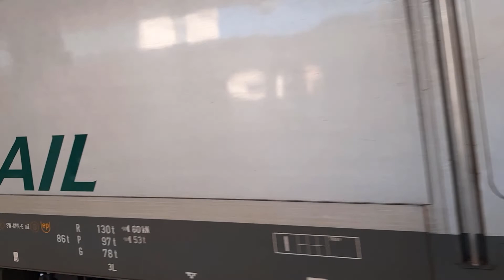ARCHIMEDE CON E652 MIR, E186 MEDWAY e tanto altro a Padova!!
Prima parte di una giornata ricca di treni a Padova!!

Ringrazio per la compagnia:
Enrico E655, Trainspotting Venice.